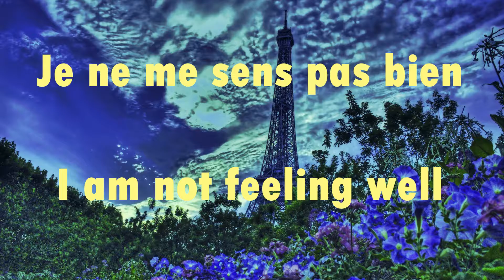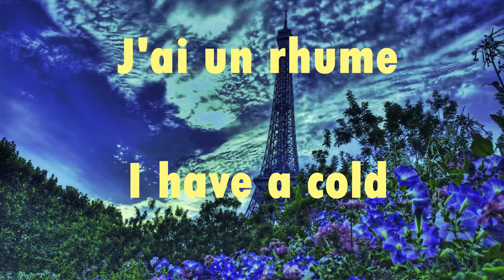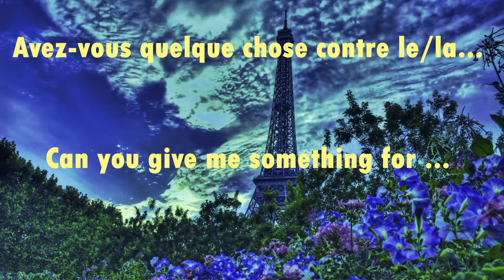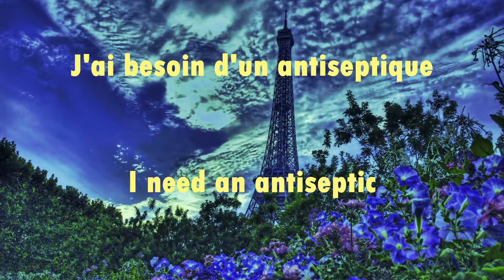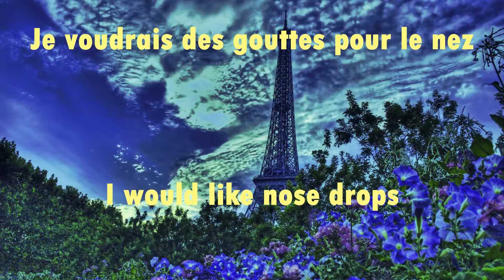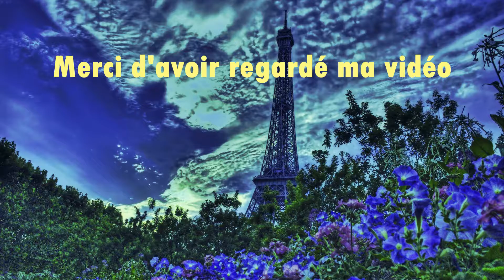At the pharmacy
Learn the essential phrases for your basic pharmacy needs.